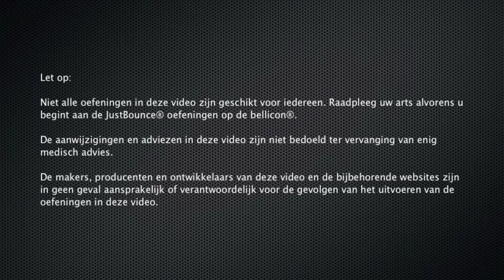7 Minute Total JustBounce® Workout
In deze Total Workout van 7 minuten, train je effectief alle spieren in je lichaam. En 7 minuten past natuurlijk in ieders drukke schema! Of je nu 's ochtends voor je werk deze oefeningen doet, of op een ander moment van de dag, je zult je absoluut energieker en meer ontspannen voelen. In deze video doe je balans-, conditie-, kracht- en flexibiliteitsoefeningen op de bellicon® minitrampoline.